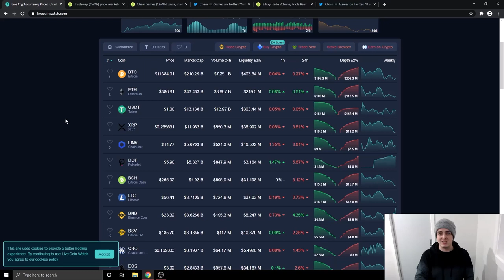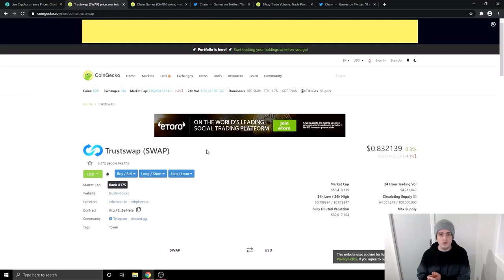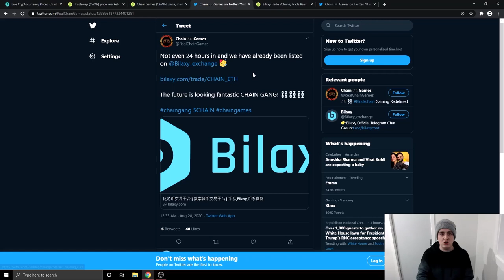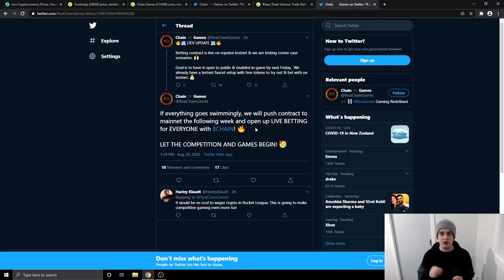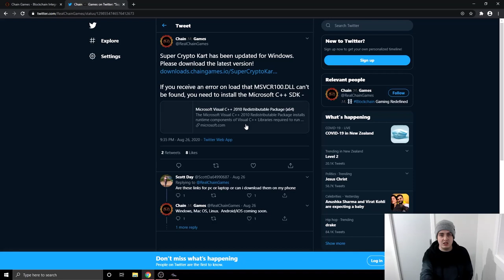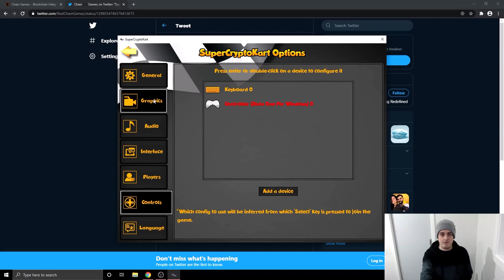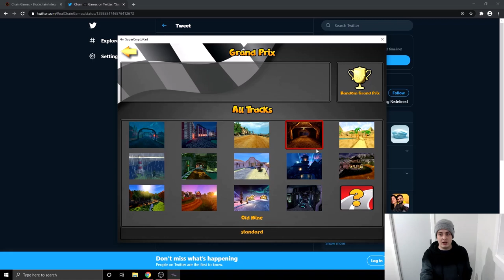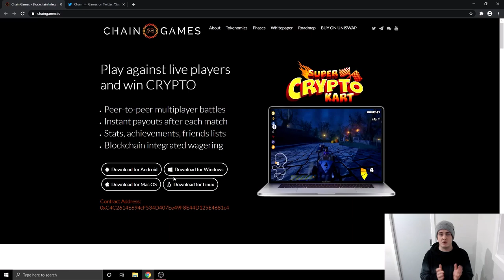Chain Games Big news!! Crypto Kart live Gameplay, Why TrustSwap is going down Explained